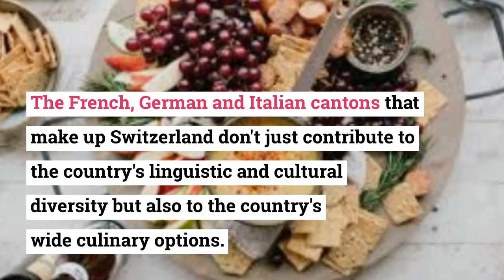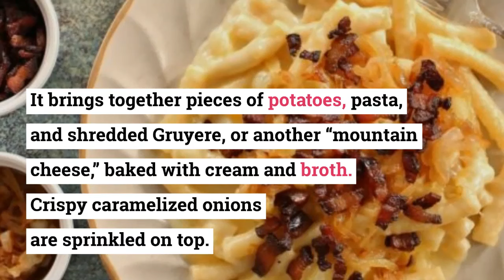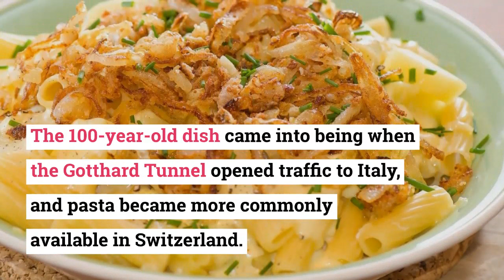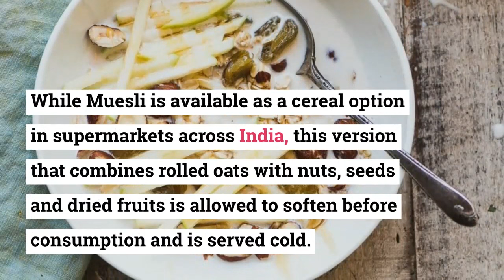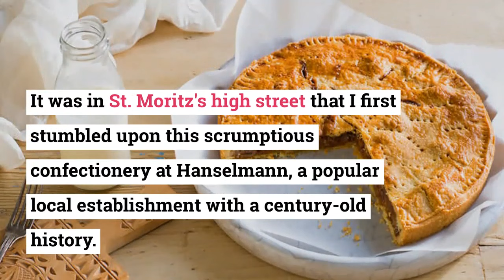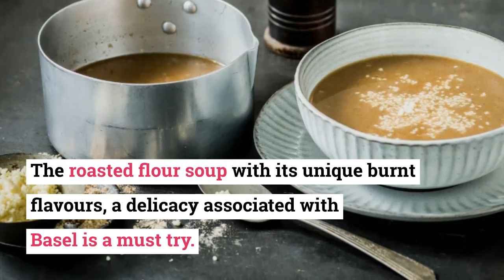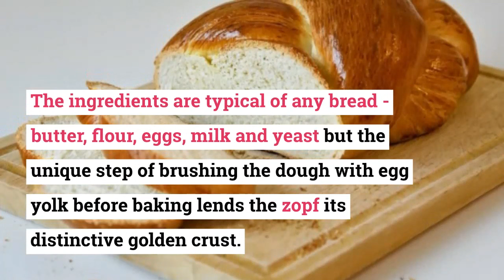Swiss Cuisine: Traditional Food You Need To Try - Swiss Food By Traditional Dishes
In this video I describe some of the premiere dishes in Swiss cuisine. I also offer up an idea for how you could learn a bit about a country's culture through its cuisine. In this case, we learn a little about Switzerland. And remember: go out and practice your speech on everyone you can!

I use this software for my thumbnails into my videos...